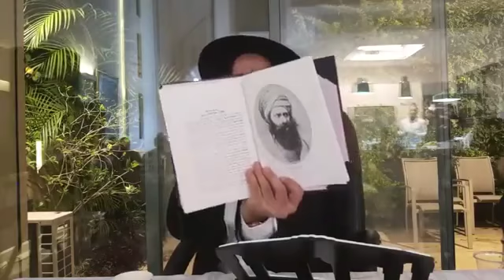הרב מנחם אדרי - השיעור הכי קטלני עד היום - מוסר מזעזע - סיפור חיי הפשע בלי צנזור - מוות קליני